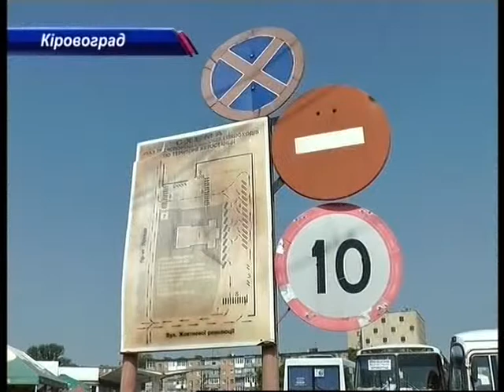Вартість проїзду у міжміському транспорті